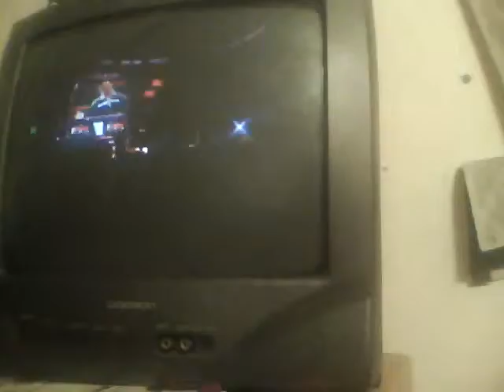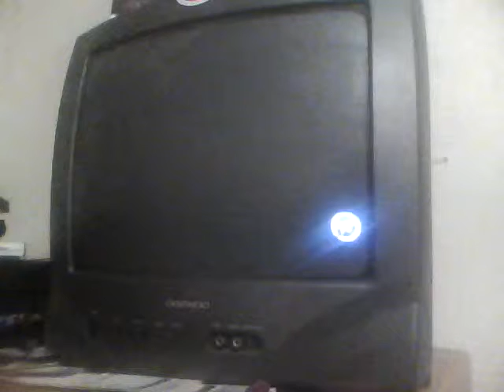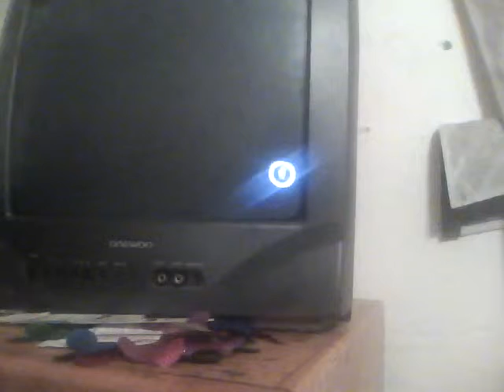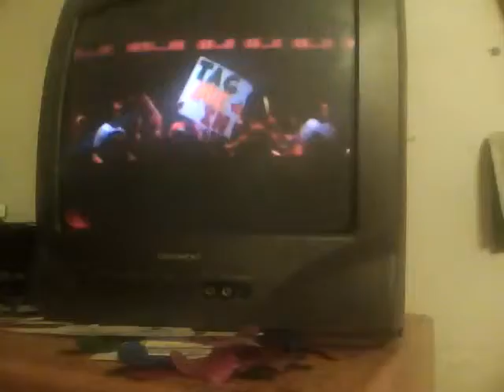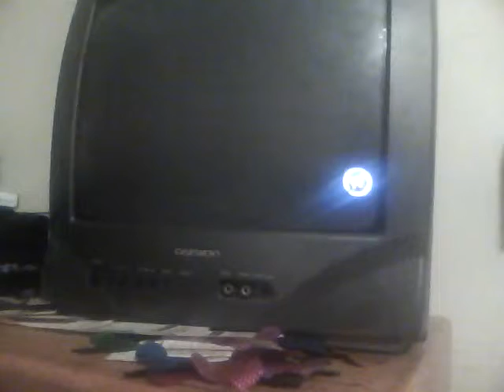WWE 13 Universe Mode Ep 26 Main Event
Santino Marella vs Carnival Falkenborg
Championship Scramble for the ECW Championship